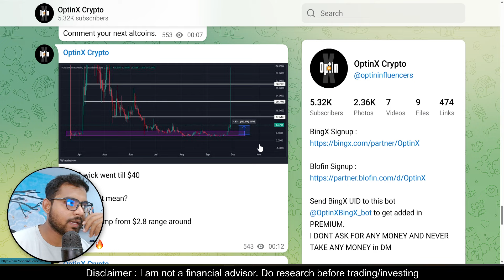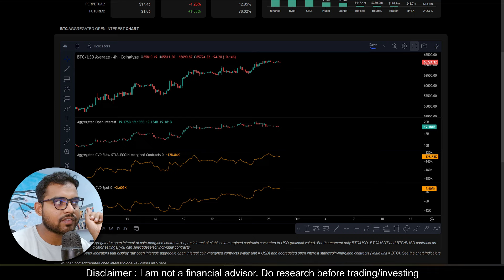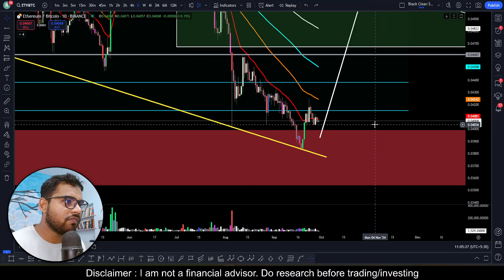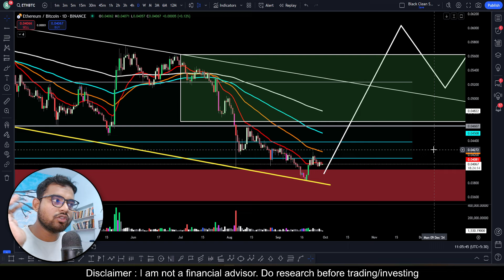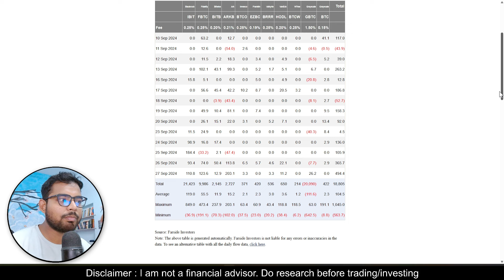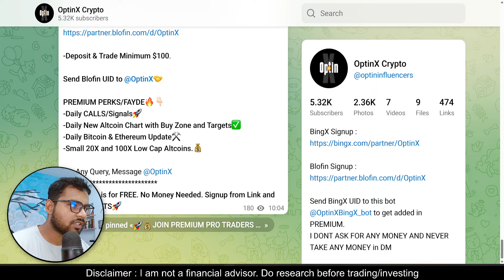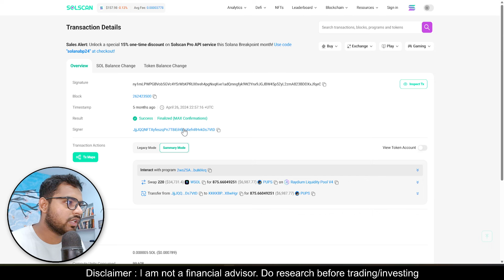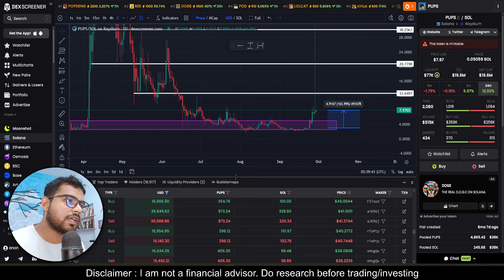⚠️BITCOIN TRAP - Crypto Crash Pending?Watch This Before BUYING BITCOIN & ALTCOINS | Ethereum Update😱